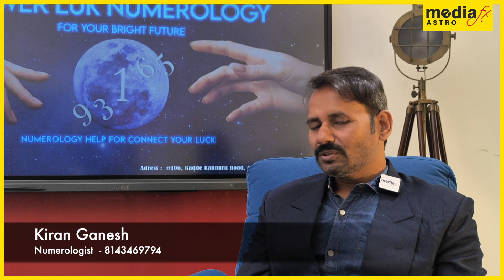J ** Latter Astro Story || Numerology by Kiran Ep- 12 || MediaFx Astro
MediaFx Asto has partnered with Astrochakra to bring you the best astrologers in videos that are indepth yet crisp.